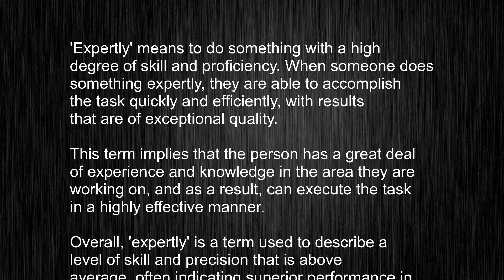What's the meaning of "expertly", How to pronounce expertly?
This video tells you what "expertly" means, how to pronounce it, provides a pronunciation guide and an accurate definition.
   00:00 Pronunciation
   00:23 Meaning

   - What is the meaning of expertly
   - How to say expertly
   - What is the definition of expertly
   - How to pronounce expertly

   Visit our free audio/video dictionary tutorial to learn how to correctly pronounce words/names and to learn their meanings, definitions, just like expertly definition and meaning in Merriam-Webster, expertly definition and meaning in Collins English Dictionary, expertly definition and meaning in The Oxford English Dictionary, expertly definition and meaning in Longman Dictionary of Contemporary English, expertly definition and meaning in Cambridge Advanced Learner's Dictionary, and more.